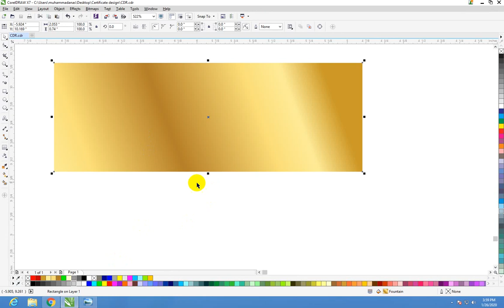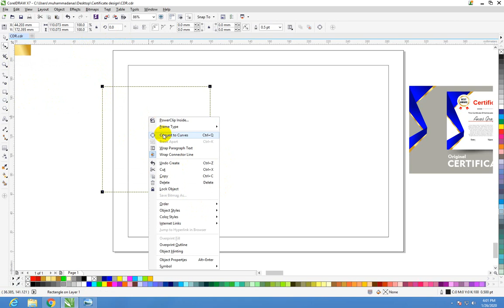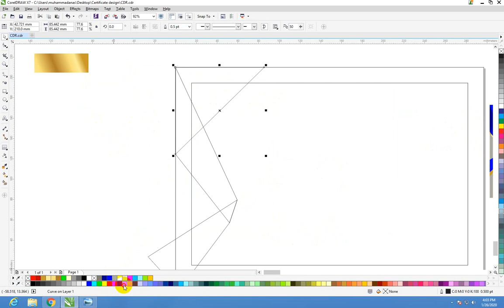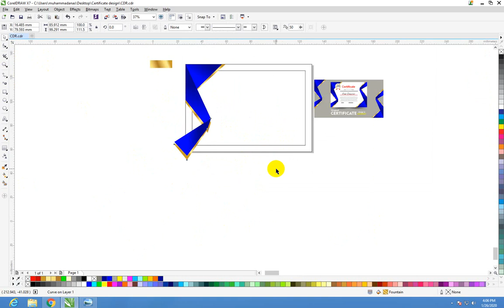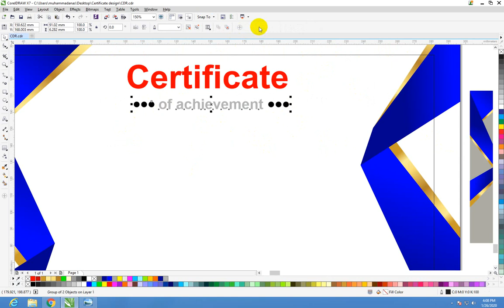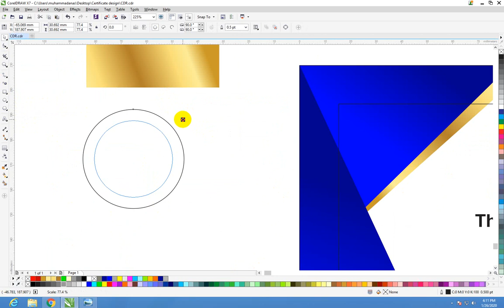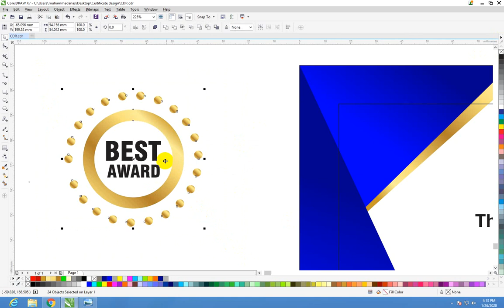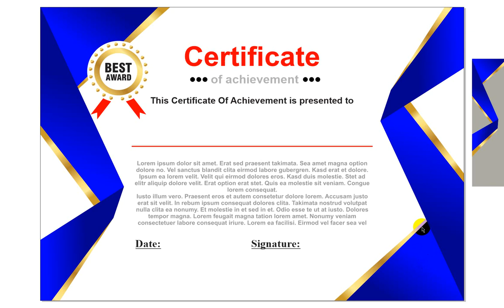Coreldraw Tutorial | how to make professional certificate | Urdu/Hindi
Thanks For Read This Description
Anas Computer & Graphics,Muhammad Anas,Graphic Designer,CorelDraw,Adobe Photoshop,Adobe Illustrator